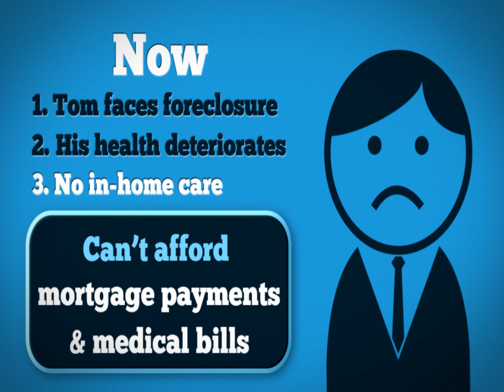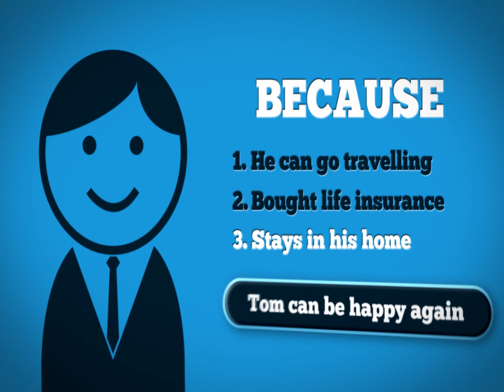St. Petersburg Reverse Mortgage Rates Lenders Loans Companies Banks Services Firms Specialists Help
St. Petersburg reverse mortgage specialist will explain benefits of best reverse mortgage lenders in St. Petersburg offering lowest mortgage reverse rates and loans.

St. Petersburg reverse mortgage calculator, information, best rates, & loans. What is a reverse mortgage & how does reverse mortgage work? Learn about mortgage reverse loans pros and cons and information.

What is a Reverse Mortgage?
A reverse mortgage is a loan that allows senior homeowners to access a portion of their home's equity to supplement their retirement income. The loan generally does not have to be repaid until the last surviving homeowner on title permanently moves out of the property or passes away. At that time, the estate can repay the balance of the reverse mortgage loan or sell the home to pay off the balance. All remaining equity is inherited by the estate. The estate is not personally liable if the home sells for less than the balance of the reverse mortgage loan.

Eligibility for a reverse mortgage loan

To be eligible for a Home Equity Conversion Mortgage (HECM) reverse mortgage loan, all homeowners must be at least 62 or older. The home must be owned free and clear or all existing liens would need to be satisfied.  If there is a mortgage balance, it can be paid off completely with the proceeds of the reverse mortgage loan at the closing.

Eligible home types

Many home types are eligible: one to four unit owner-occupied home approved townhomes and condominiums and some manufactured homes.

Difference between a reverse mortgage and a home equity loan

With traditional loans such as a home equity loan, a second mortgage, or a home equity line of credit (HELOC), the homeowner must still make monthly payments to repay the loans. However with a reverse mortgage loan, instead of  making monthly payments to the lender, the homeowner receives payments from the lender.

With a reverse mortgage loan the amount that may be borrowed is determined by a formula that considers the borrower's age, the current interest rate, and the lesser of the appraised value of the home, sale price or the maximum lending limit. Generally the higher the value of the home the higher the loan amount will be, up to the FHA's maximum lending limits.The loan is typically not due as long as the homeowner lives in the home; however, the homeowner is still responsible for paying real estate taxes, insurance, and maintenance. St. Petersburg reverse mortgage specialist will explain benefits of best reverse mortgage lenders in St. Petersburg offering lowest mortgage reverse rates and loans.

When the loan becomes due

Typically, the loan does not become due as long as one of the homeowners lives in the home as their primary residence and maintains the home in accordance with FHA requirements such as keeping taxes and insurance current, and maintaining repairs.

Estate inheritance

In the event of death or the home ceases to be the primary residence for more than 12 months, the homeowner's estate can choose to repay the reverse mortgage loan and keep the home or put the home up for sale in order to repay the loan.

If the equity in the home is higher than the balance of the loan, the remaining equity belongs to the estate.

If the sale of the home is not enough to pay off the reverse mortgage balance, the heirs or estate will not be responsible for the difference. No other assets are affected by a reverse mortgage. For example, investments, second homes, cars, and other valuable possessions cannot be taken from the estate to pay off the reverse mortgage. St. Petersburg reverse mortgage calculator, information, rates, & loan. What is a reverse mortgage & how does reverse mortgage work? Learn about mortgage reverse loans pros and cons and information.

Available loan proceeds

The amount that is available  depends on many factors, such as: age, current interest rate, and the lesser of the appraised value of the home, the sale price or FHA maximum lending limits. Use our reverse mortgage calculator to estimate how much you could receive.

Distribution of money from a reverse mortgage loan

There are several ways to receive the proceeds from a reverse mortgage loan:

Lump sum -- a lump sum of cash at closing
Tenure -- equal monthly payments as long as the homeowner lives in the home
Term -- equal monthly payments for a fixed period of months
Line of Credit -- draw any amount at any time until the line of credit is exhausted
Any combination of those listed above.